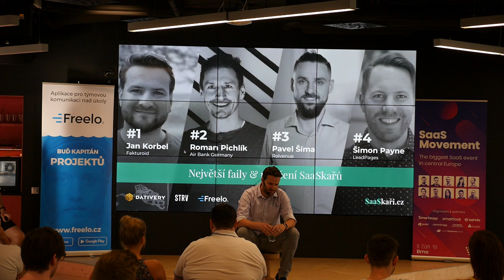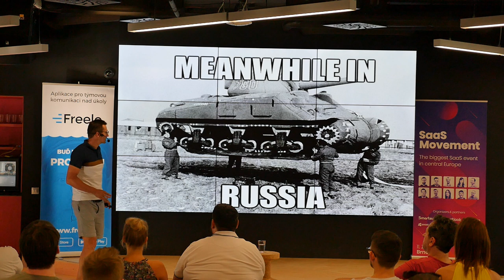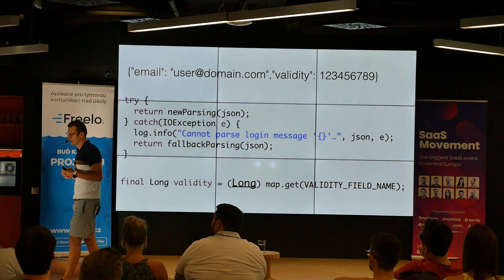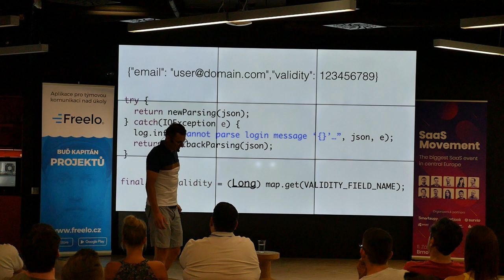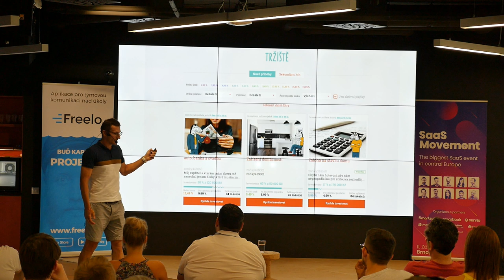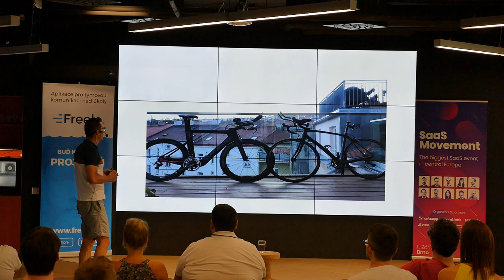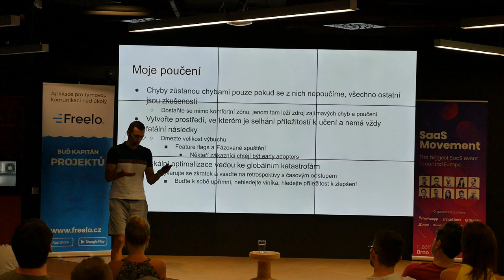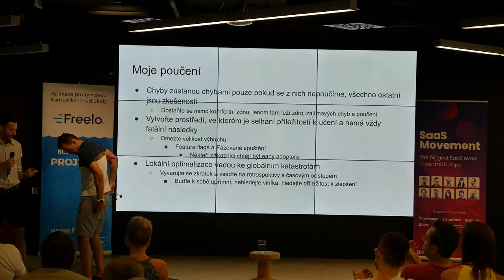SaaSkaři #3 - Roman Pichlík - Airbank - Největší faily & poučení SaaSkařů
Záznam přednášky Romana Pichlíka o Zonky z akce SaaSkaři #3 -  Největší faily & poučení SaaSkařů.